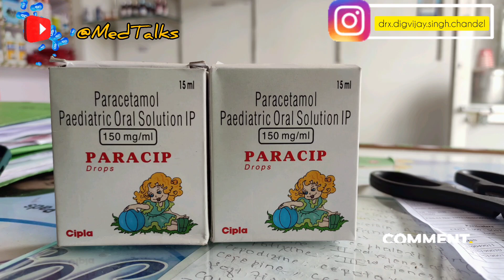Paracetamol Oral Solution || paracetamol oral suspension ip@MedTalks777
Paracetamol Oral Solution || paracetamol oral suspension ip